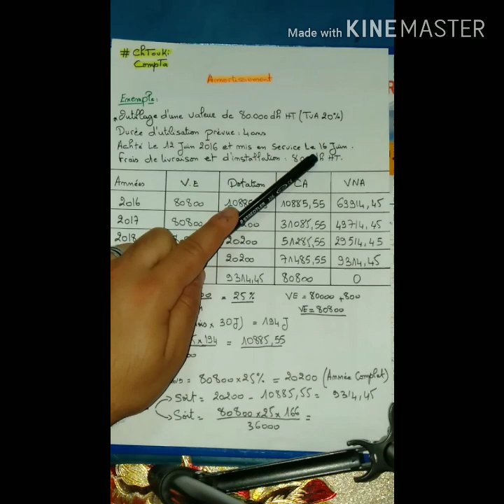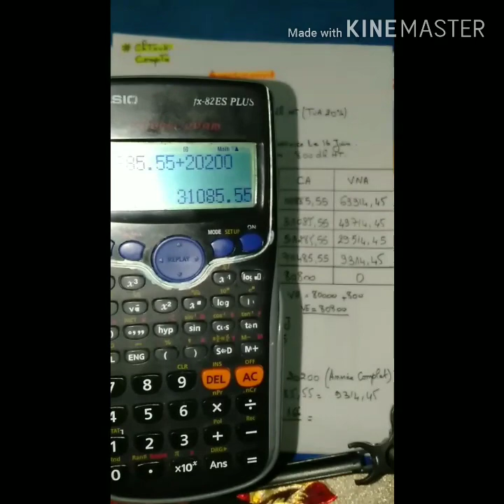ChTouki CompTa (EPs12) Amortissement Linéaire ou Constant